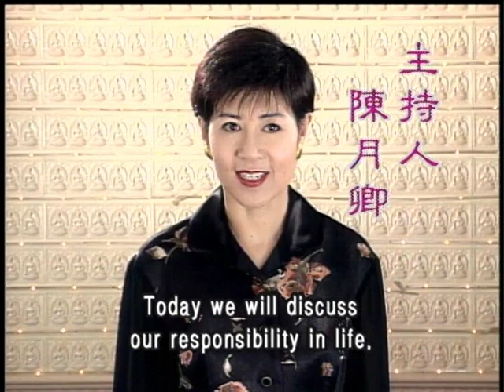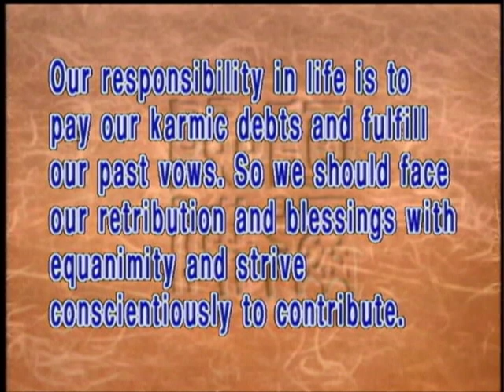Life's responsibilities (GDD-0315, Master Sheng Yen)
From the Buddhist perspective, there are only two kinds of responsibility in life. The first is to fulfill our vows, and the second is to pay back our karmic debts. We should learn the Buddhas and bodhisattvas in making great vows to save suffering sentient beings. In paying back our karmic debts, we should actively contribute to our society for the benefit of the public, and treat any situation we encounter, whether good or bad, with equanimity.